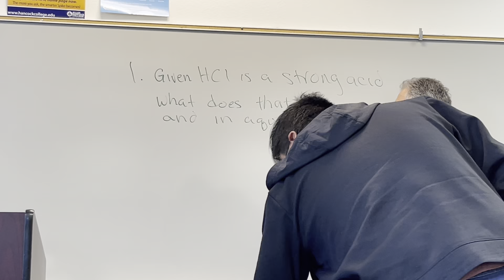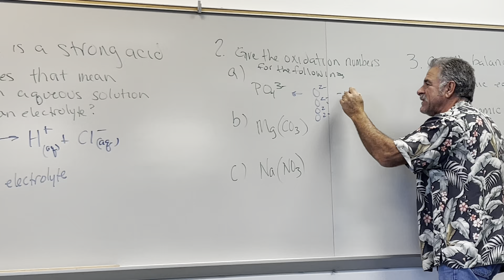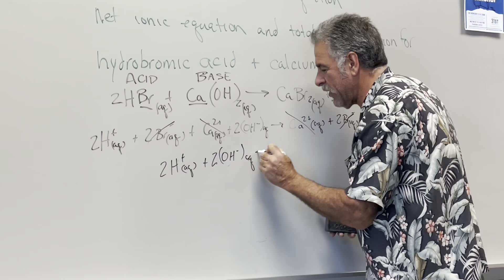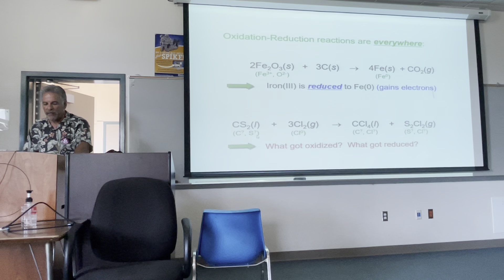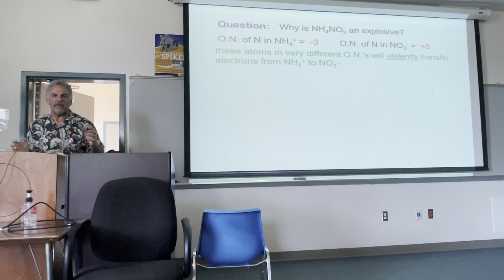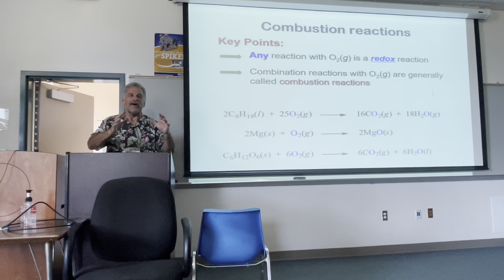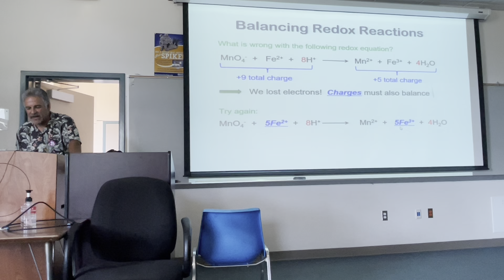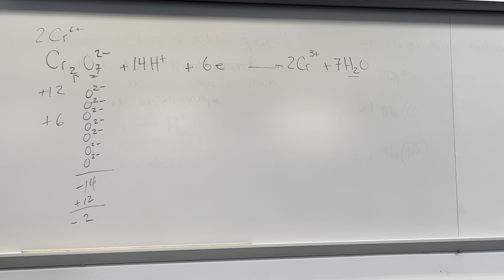Chem 150 Lecture 3-31-22